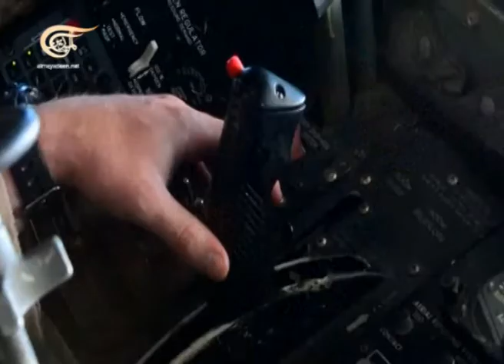نشرة الأخبار المسائية - 2014-10-08